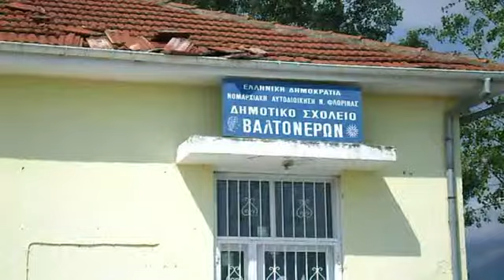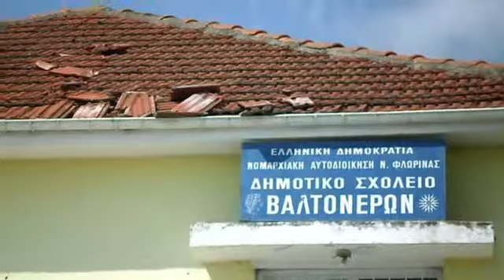Το μεγαλείο της εγκατάλειψης. Καταστρέφεται το σχολείο Βαλτονέρων.